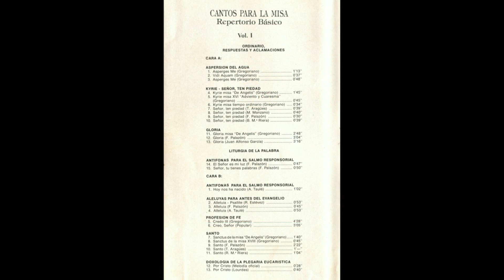Vídi áquam (''Yo vi un agua'') - canto gregoriano - letra en latín y castellano.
- LETRA en latín, y también su traducción al castellano (español):
(Lyrics):

Vídi áquam, .Vi un agua
egrediéntem de témplo, .que salía del templo,
a látere dextro, .del lado derecho,
allelúia, .aleluya,
et ómnes .y todos aquellos
ad quos pervénit áqua ísta, .a quienes esta agua ha rociado,
sálvi fácti sunt, .han sido salvados,
et dícent: .y cantarán:
allelúia, allelúia aleluya, aleluya.

- OBSERVACIÓN: La traducción al castellano (español) se ha extraído de la publicación "Cantoral gregoriano popular para las funciones religiosas usuales", de Editorial Balmes (1942).

- "Vídi áquam" ("Yo vi un agua")
- Aspersión del agua
- Ordinario. Respuestas y aclamaciones.
- Propio del tiempo pascual
- Música gregoriana.
- Casete ''Cantos para la misa (Repertorio básico) - Vol. I'' (1989)
- STEREO

-Director de la grabación: José Pagán.
-Estudios de grabación: CHAMBER.
-Ingeniero de sonido: Clemente Tribaldos.
-Productor: José Fernández Benítez.

Las PARTITURAS de esta versión del canto "Vídi áquam" pueden hallarse en:

(Canto número A82. Página 27 del cantoral. Página 29 del documento pdf).